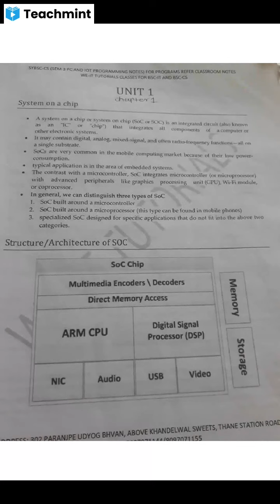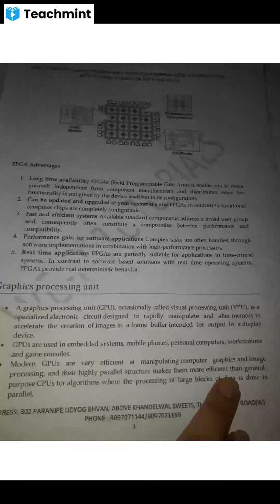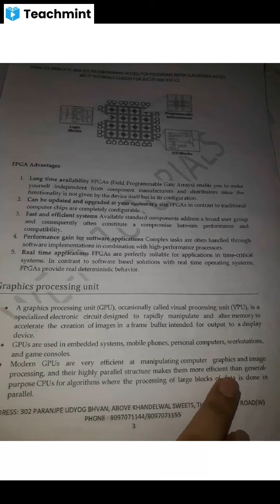Sybsc physical computing and iot lecture 1